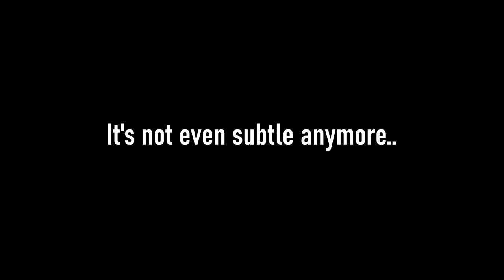The Helicopter That "Suffers" The Least - EC-665 Tiger UHT - War Thunder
Alright, the title is a slight play on the whole "Germany Suffers", because lets be real, the UHT is no where near as good as it used to be, but it can still hold its own incredibly well against the latest SPAAs, and somewhat well against the modern MBTs!

00:00 - Highlight
00:19 - So whats new?
04:11 - Fire'N Forget Plays
29:04 - Conclusion?!